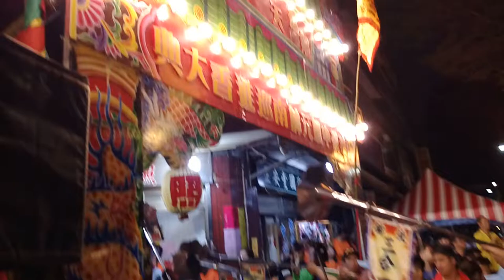107艋舺照天宮中壇元帥南巡進香回駕遶境【板橋張部堂-張部靈公 聖駕(台北劉部堂&台北范威社&淡水池府轎聯會&淡水五王會&淡水金闕太子宮聯合轎班團)】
板橋張部堂-張部靈公 聖駕(台北劉部堂&台北范威社&淡水池府轎聯會&淡水五王會&淡水金闕太子宮聯合轎班團)